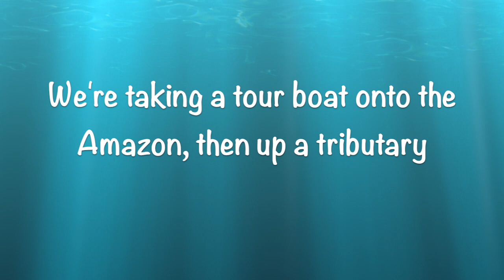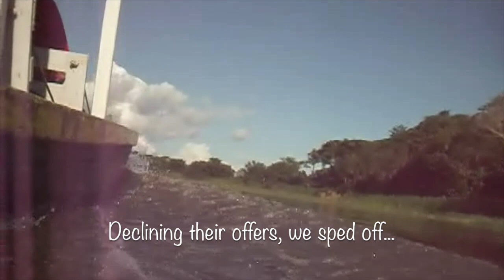Up the Amazon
This is a small but fascinating part of a cruise I made up the mighty Amazon and around parts of the Caribbean.